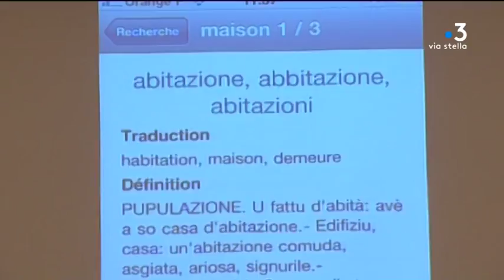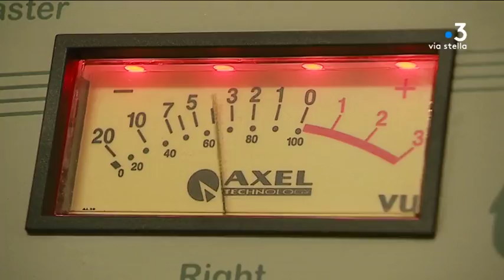A Festa di a lingua - L'ADECEC pour que vive la culture corse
A l'occasion de A Festa di a lingua, retour sur l'histoire de l'ADECEC, une association polyvalente à vocation culturelle située à Cervione, qui a travers un musée, une radio et différentes publications assure la promotion de la culture corse auprès de tous.

Intervenants - Corinne Champier, Adecec; Nathalie Vasta-Simonetti, animatrice di a radio dapoi 20 anni

Equipe - Pierrick Nannini, Guillaume Leonetti